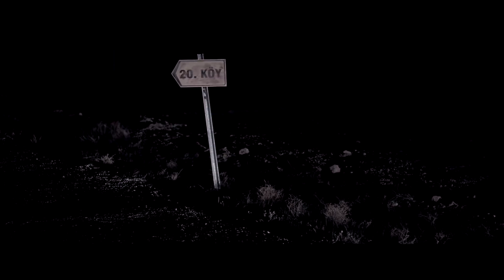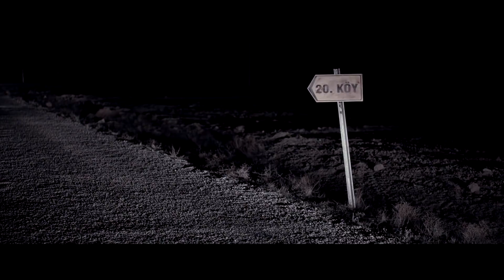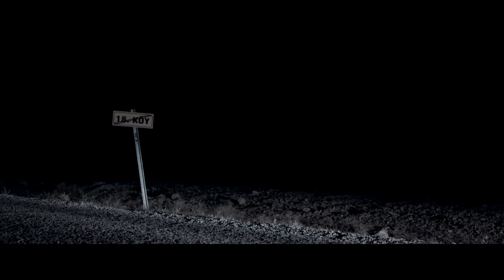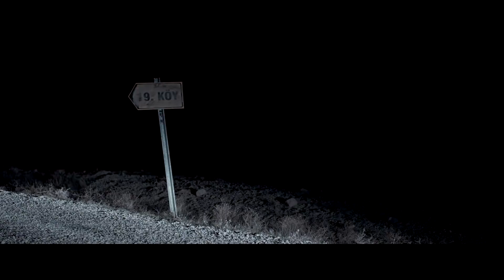Demolished : Lost Village | Horror Full Movie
The Ozkan family becomes involved in a criminal incident and flees to a village to save their heads from this trouble. While they think they're safe in the village and hide, some paranormal events here become their fearful dreams. As they try to get out of this village where they are hiding, the village will turn into a deepening maze for herpes.
Bilal Kalyoncu is the producer of the horror and thriller film, which is shot around Aksaray, Nevsehir and Tuz Lake. The film, directed by Özgür Bakar, is produced by the companies black curtain and Roll Caption together.

Release Date: May 22, 2015
Built: 2015 - Turkey
Genre: Suspense, Horror
Director: Özgür Bakar
Cast: Fırat Tanis, Ömer Güney, Soydan Soydaş, Alpay Aksum, Özgür Bakar
Screenplay: Özgür Bakar
Producer: Bilal Kalyoncu